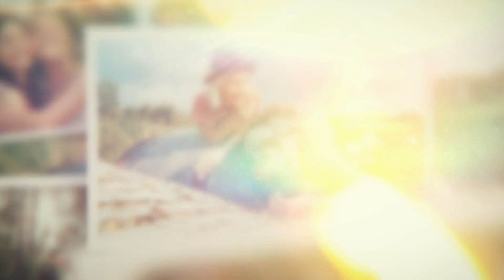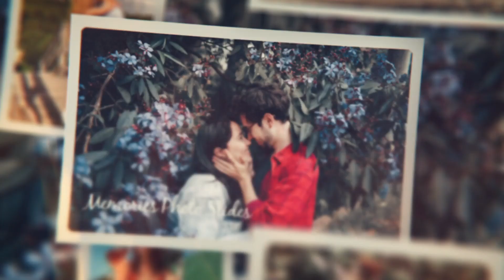Buy Memories Explainer Video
For Customisation, we just require ANY of the following things from you:
• Your existing photos/videos
• Generic photos / videos (If Photos / Videos are not available)
• Existing Animations
• Real Time Shootings of Testimonials
• Pre-existing Photo / Video shoots of Facility

These videos can be used for:
• LED TV Screens in Amenities
• Intra & Inter Organisational Meetings & Events
• Personal Memorable events
• YouTube Video Marketing
• YouTube Shorts Video Marketing
• TikTok Advertising Videos
• Facebook Marketing Videos
• Instagram Video Marketing
• Instagram Reels Marketing
• WhatsApp Video Marketing
• Social Media Marketing Videos
• Physical Video Banners Marketing

Advantages of such Customisable Preset Videos:
• You already know the end result about the look and feel of the video.
• You don’t have to pay the large amount of designing the video from scratch.
• You just have to provide us the required content and voila get set go!
• The design time is very less (1-1.5 weeks) with respect to designing a video from scratch which takes around 2-3 months to design.

SEOmarket is a 13+ Years Old India based Digital Marketing Company which has been active in Digital Marketing since 2012. SEOmarket is a subsidiary of Sarvotarzan IT Associates.

If you’re interested in more customised video, we would love to offer you a free consultation to show you exactly how we can make a difference for your company. No pressure at all—just a friendly conversation to see if there's a fit.

Thank you for your time. We are looking forward to the possibility of helping you to achieve even greater success.